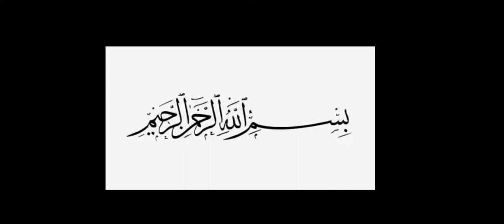Ek Talib e ilm ko Ayatullah Behjat ki Advice by Molana Ali Reza Rizvi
ilm-e-irfan...

Speaker :- Maulana Syed Ali Raza Rizvi

Posted By :- Husaini Azadari Media